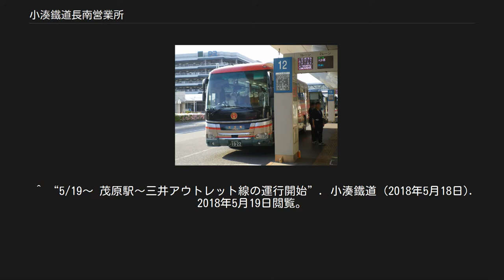小湊鐵道長南営業所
小湊鐵道長南営業所（こみなとてつどうちょうなんえいぎょうしょ）は、千葉県長生郡長南町長南に位置する小湊鐵道バス部の営業所である。
 長南本所は、茂原駅発着の路線を主に担当する。
 当所の管轄下に、大網白里市・白子町内の路線を担当する白子車庫、大多喜町周辺の路線を担当する大多喜車庫、勝浦市内の路線を担当する勝浦車庫、ならびに車両配置無しで折返し待機のみの茂原車庫がある。
 全路線、ICカード利用可能となっている。
 大多喜 - 羽田空港・品川線（羽田空港にて） ふるさと納税の寄附金を財源として開設された路線である。
大多喜町が赤字分を補塡する条件付きで同町と小湊鐵道・京浜急行バスの間で協定を結び、運行開始。
大多喜から都心への通学客や団体利用客に対しては大多喜町から運賃の一部の助成が受けられる。
また、大多喜町在住・在勤・在学者から体験乗車レポートを募り、広報誌などで紹介するという試みも行われている。
 当営業所の管轄エリアである御宿・勝浦・大多喜を発着する路線であるが、それまでは鴨川日東・京成の2社共同運行だった。
市原鶴舞バスターミナルで、羽田空港・横浜駅方面へのバスの乗り継ぎが可能である。
 白子車庫は東金駅発着便のみを担当。
 駅名については、旧国名の「上総」を省略して表示している。
 茂原駅発着路線 長南営業所発着路線 上総牛久駅・市原鶴舞バスターミナル発着路線 大網駅発着路線 本納駅発着路線 茂原駅発着路線 茂原駅発着路線 上総一ノ宮駅発着路線 上総牛久駅発着路線 勝浦駅発着路線 大多喜地区発着路線 勝浦駅発着路線 ここでは、乗合バスとして継続的に定期運行されている実績があるもののみを記述する。
 【房総さとやまGO】 君津市・市原市・大多喜町からの委託による周遊観光路線。
JR久留里線と小湊鉄道、いすみ鉄道の連絡による観光ルートの開拓を目的に、2016年から9月下旬～12月上旬の秋の観光シーズンに運行されている。
2017年は養老渓谷駅 - 上総中野駅間が延長された。
日東交通木更津運輸営業所との共同運行で、運行期間の土休日のみ運行。
 当営業所では秋の運行系統に加え、ゴールデンウイーク期間に別ルートによる養老渓谷駅 - 清水渓流広場（濃溝の滝）系統も運行した。
 茂原駅発着路線 上総一ノ宮駅発着路線 上総牛久駅・勝浦駅発着路線 茂原 - 羽田空港・横浜線から大多喜・勝浦方面への乗り継ぎを目的に開設された路線であったが、勝浦 - 東京線に小湊鐵道が参入し、市原鶴舞バスターミナルでの乗り継ぎ利用が可能となったため廃止となった。
 八幡宿駅～海士有木と上総牛久駅～大多喜車庫の間にある路線であった。
 先述のミレーニア勝浦線の運行開始に伴い廃止となる。
その代替として、翌日（10月1日）より勝浦市デマンドタクシーの運行を開始している。
 上総中野駅発着路線 コミュニティバス 先述の勝浦市デマンドタクシーの運行開始に伴い廃止となる。
 一般路線車（茂原駅南口にて） 一般路線車は国内4メーカーを揃えている。
塩田営業所からの転属車が多くを占める。
また、2013年現在でも一般路線車のバリアフリー対応車両は一部の小型車のみで、ツーステップ車が多数配置されており、九十九里鉄道と共に千葉県内では珍しく床が木製の車両の比率が現在でも高いのが特徴である。
2014年（平成26年）以降は塩田営業所から転属のワンステップ車もあり、経年車を少しずつ置き換えている。
長南本所と白子車庫は大型車が、大多喜車庫と勝浦車庫は中型車が多く配置されている。
 高速路線車は交通系ICカード対応であるが、一般路線車は交通系ICカード非対応のため、2010年（平成22年）以降の塩田営業所からの転属車は運賃箱をICカード非対応のものに交換し、中扉または後扉のICカードリーダーを撤去している。
 ^ a b c “４月半減、大多喜－品川１日３往復に　高速バス、運行会社１社撤退　９月には全廃見通し”. 千葉日報（2020年1月22日作成）. 2020年1月22日閲覧。
 ^ a b “直通高速バス 大多喜・品川間の開業予定について (PDF)”. 広報おおたき 2015年12月号 No.567 p4. 大多喜町 (2015年11月24日). 2016年1月1日閲覧。
 ^ “大多喜・品川間高速バス体験リポーター募集”. 全体のお知らせ. 大多喜町 (2018年1月22日). 2018年4月23日閲覧。
 ^ “5...